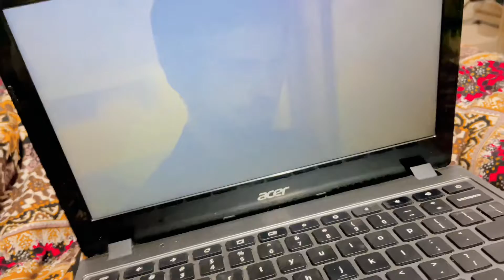Azaab 🤦🏻‍♂️ || Adeel k Vlogs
update..